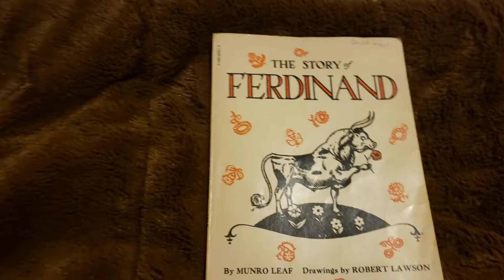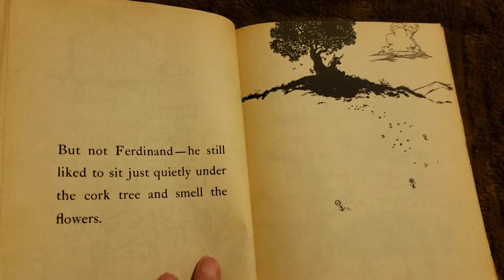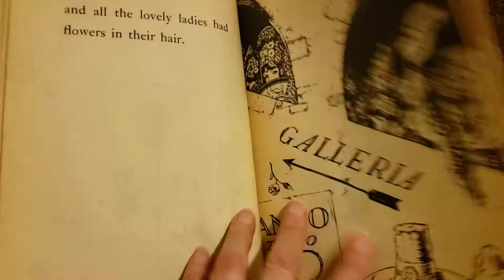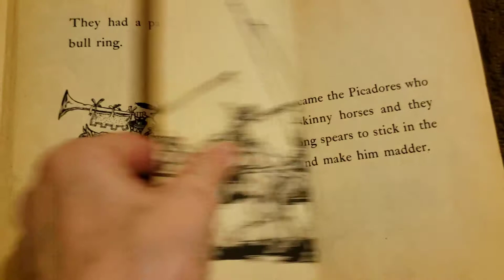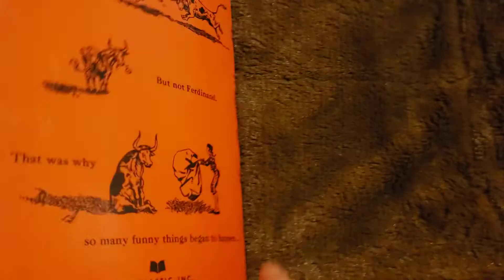The Story of Ferdinand, written by Munro Leaf, illustrated by Robert Lawson